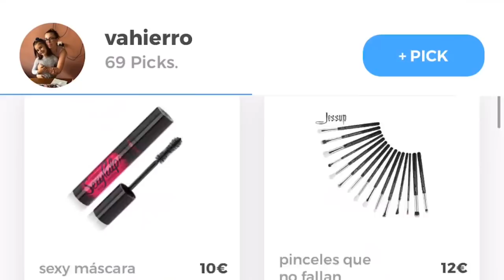Favoritos, Mega favoritos y decepciones con mi BeLyShe 78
Jelouuuu me tenéis que querer!!! Otro vídeo y de los larguitos y no vengo sola😸👏🏻Vengo con mi Belen (Belyshe78) os dejo enlace a su vídeo y su canal
 Espero que os guste y me deis mucho like